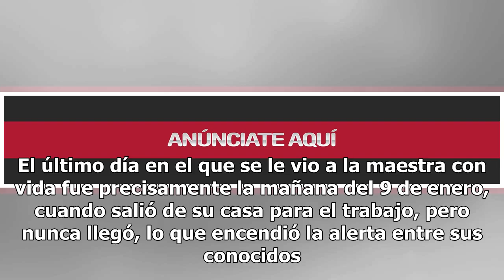Carmen sufría acoso de exconvicto y desapareció; hoy la encontraron muerta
Este viernes 1 de febrero fue encontrado el cuerpo de una mujer identificada como Carmen Ruiz, en Chalco, Estado de México. Según algunos medios como A Fon...